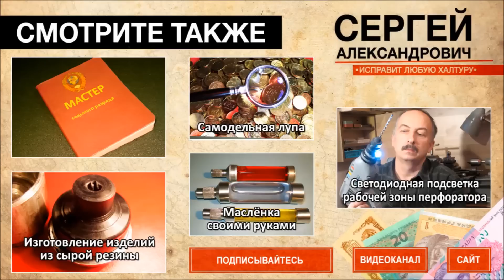Крюк монтажный для сборки потолочных сушилок для сушки белья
Инструмент тяни-толкай для сборки механизма натяжки потолочной бельевой сушилки. Два в одном. Сделано по совету телезрителей. Установка сушилки для белья в Киеве.
Мой сайт бытовых дел мастер по установке сушилок, Сергей Александрович.
Токарный станок ТВ16